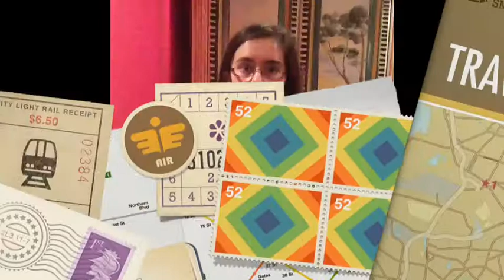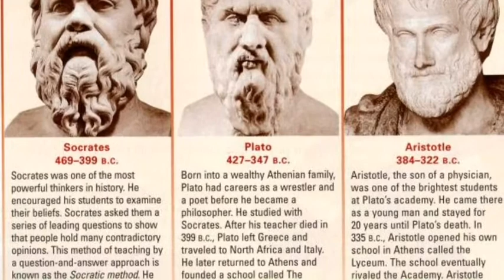Greece Commercial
description